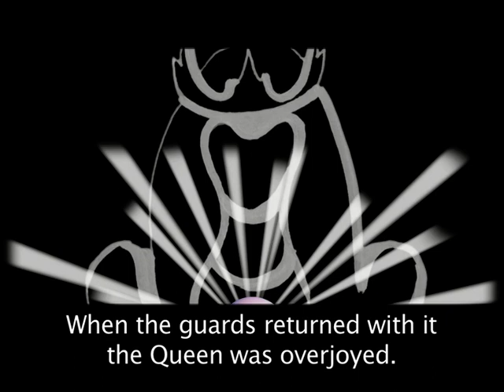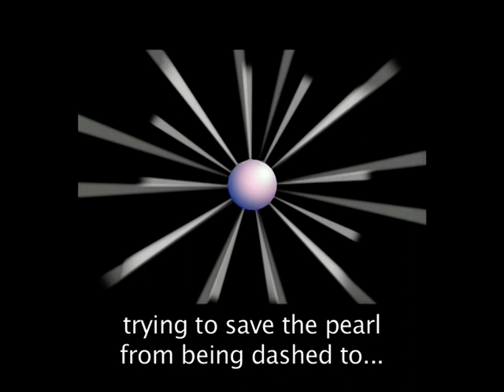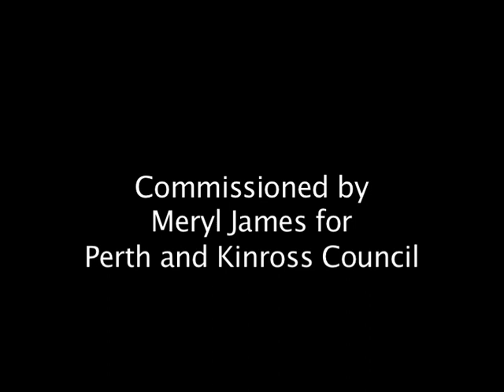The Breadalbane Pearl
The final result of the Gaelic/Mandarin IDL project between primary and secondary pupils at Breadalbane Academy.